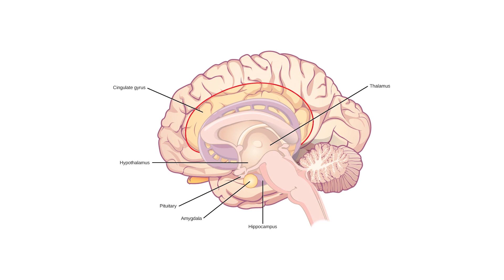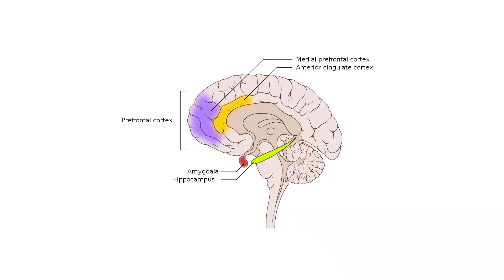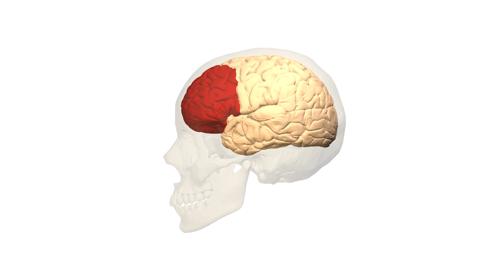The Neuroscience of Meditation and its Impact on Stress | Beyond Sapiens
Discover the the neuroscience of meditation and its impact on stress. 🌟

1️⃣ The Stress Response and the Brain: Understand how chronic stress affects your brain and overall health, from cardiovascular problems to cognitive impairments. Thankfully, meditation offers an effective solution to counteract these adverse effects, enhancing your mental well-being. 🧘‍♀️

2️⃣ Meditation and Neuroplasticity: Explore the concept of neuroplasticity and how meditation can reshape your brain. Discover how regular meditation practice enhances stress-regulating regions like the hippocampus and prefrontal cortex, empowering you to handle stress with resilience. 🧠

3️⃣ Meditation's Effects on the Amygdala: Unleash the power of meditation in rewiring your brain and taming the amygdala—the start station of your stress response. By practicing mindfulness and emotional stability, you can reduce anxiety, emotional reactivity, and cultivate emotional balance. ⚖️

4️⃣ Meditation and the Prefrontal Cortex: Dive into the fascinating impact of meditation on the prefrontal cortex, the control center of your brain. Strengthen your decision-making, emotional regulation, and impulse control abilities through regular meditation, fostering greater happiness and overall well-being. 🤍

Embrace the transformative potential of meditation and experience the wonders of neuroplasticity. Take a step towards a calmer mind, better stress management, and a healthier you! 🌿

00:00 Introduction
01:01 Your Bodys Stress Response
03:33 Meditation & Neuroplasticity
05:55 Meditation & It's Effect On Your Amygdala
07:57 Meditation & The Prefrontal Cortex
10:17 Summary